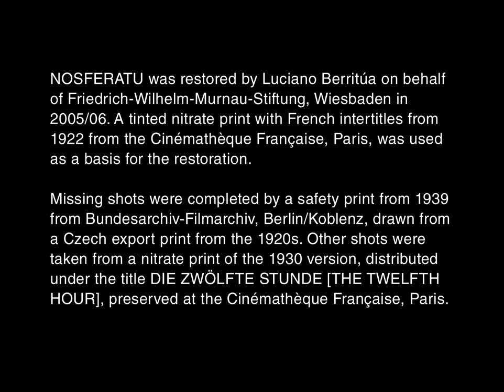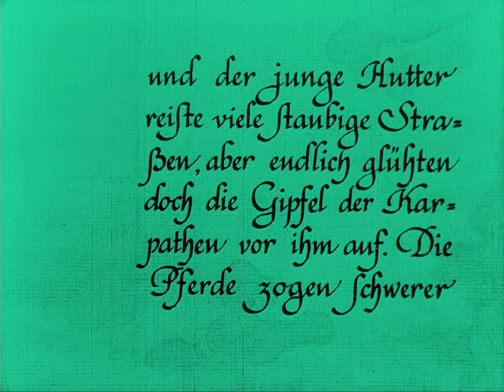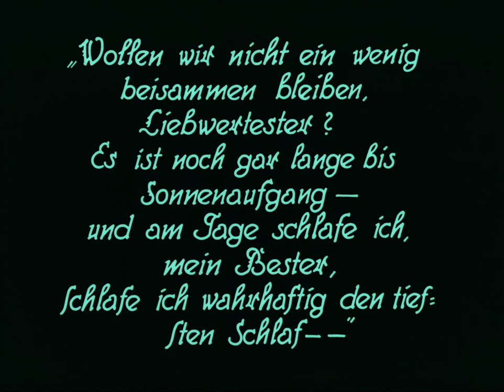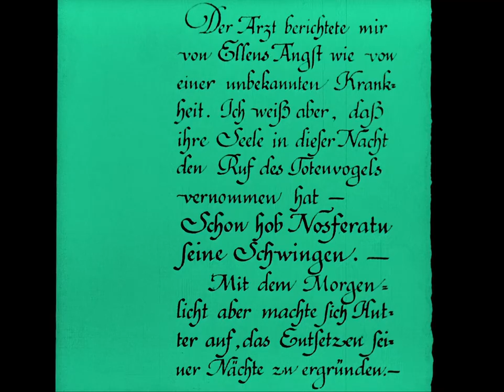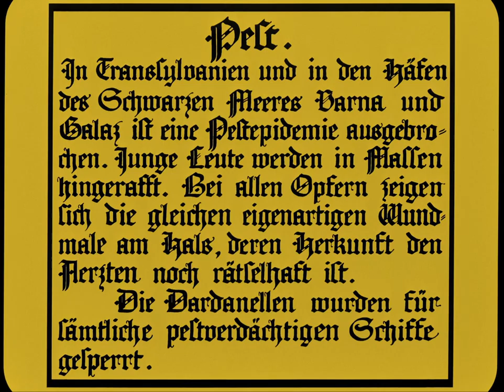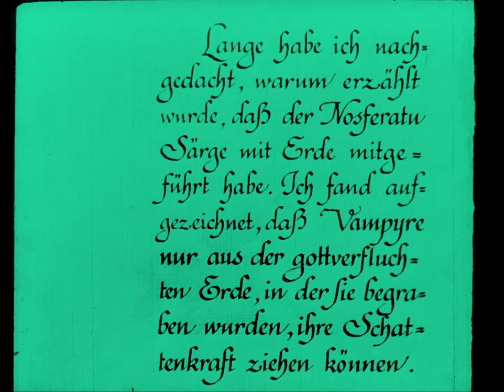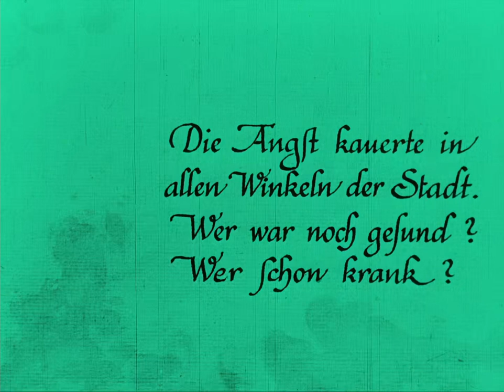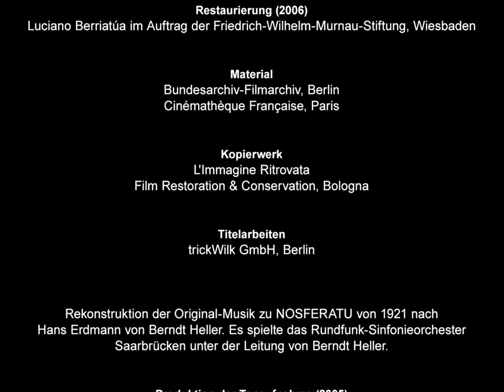Nosferatu 1922 full movie HD